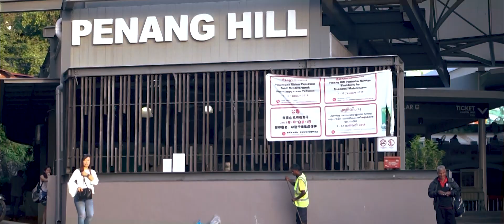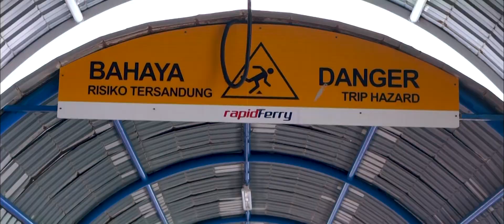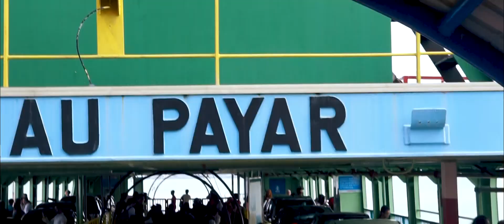Time to Escape!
This is a short film we made during our last visit in January. I know it sounds too late but never mind, enjoy the video and share this to your friends.

Every subscription does motivate me to make more contents so thanks in advance!